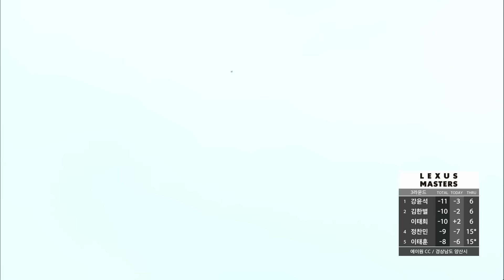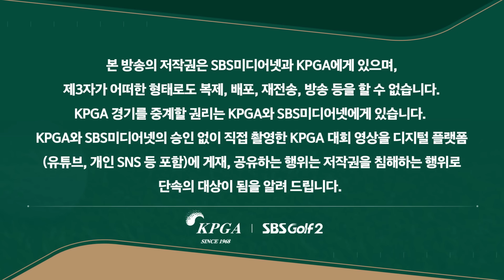[2024 KPGA] 김한별, 핀 바로 옆 탭인 버디!! 실물 영접 '드라이버샷'ㅣ렉서스 마스터즈 3R